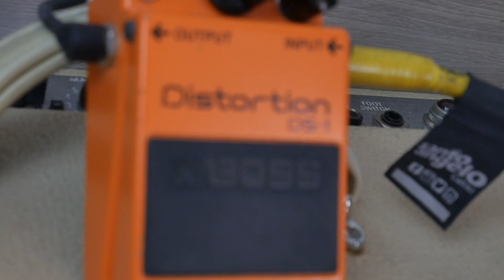BOSS DS 1 LEBARON JOURNEY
Boss DS-1 LeBaron & Music Maker LPS

O Boss DS-1 com a modificação da JrMod LeBaron confere ao pedal uma identidade de amplificador, pronunciando mais harmônicos, e se comportando com um pedal totalmente amp feel!

Aliar essa qualidade ao conceito que trago no curso “Caminho do timbre” permite se chegar em resultados em que não importa a quantidade de ganho, a dosagem correta das frequências atua na definição e punch dos acordes e valoriza ainda mais o timbre!

Traga essa autonomia para a sua visão acerca do assunto aderindo já ao caminho do timbre!

O link segue abaixo!

Nos vemos no caminho do timbre !!!